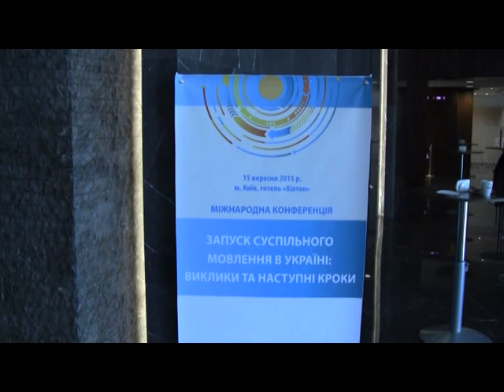Запуск суспільного мовлення : процес триває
«Запуск суспільного мовлення в Україні : виклики та наступні кроки», - так визначили тему Міжнародної конференції, присвяченої реформуванню українських електронних ЗМІ, її організатори – UA:Перший, Національна рада з питань телебачення і радіомовлення, DW Akademie, Спільна програма ЄС та РЄ «Зміцнення інформаційного суспільства в Україні».
- Ми вийшли на фінішну пряму по створенню Суспільного телерадіомовлення, але більш важливо, що ці зміни є невідворотними, - вважає Голова Державного комітету телебачення і радіомовлення України Олег Наливайко. – Справді, зроблено чимало. Але існує й чимало проблем. Одне з головних питань – доля майже семи тисяч людей, які працюють на державних телерадіокомпаніях…